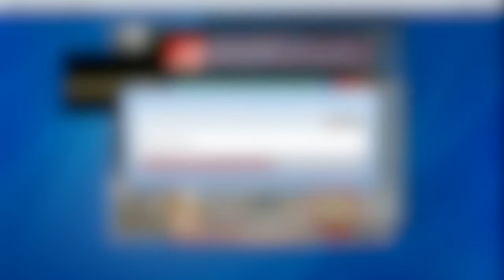GTA V Let's play M/ Ronald - Ep. 9 - "Micheal's Midlife-Crisis Autootje!"